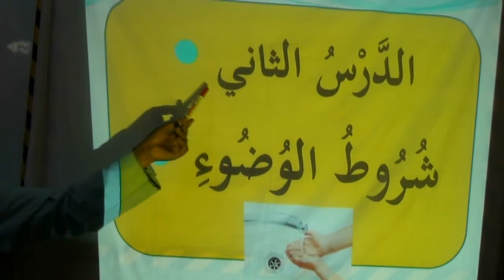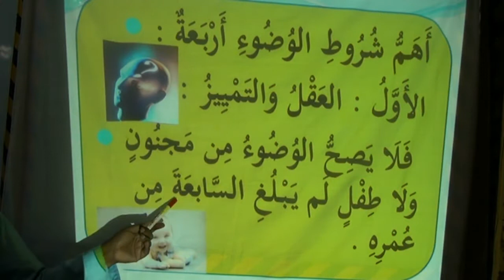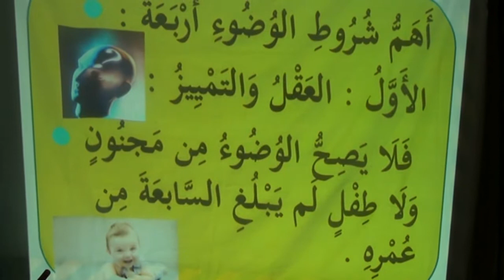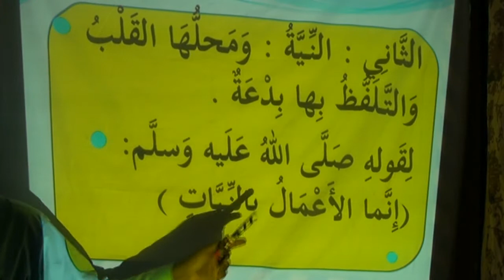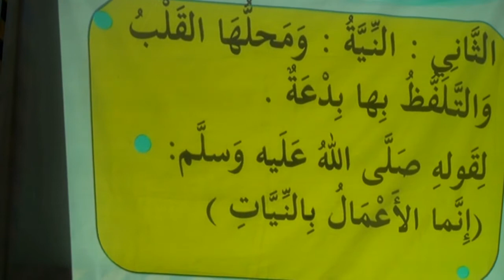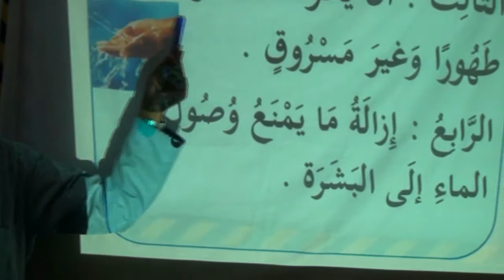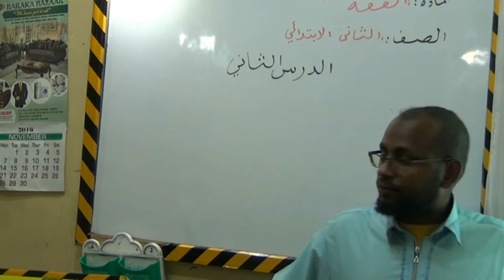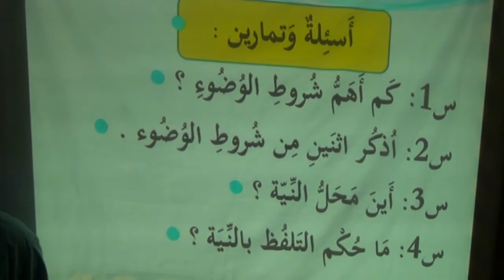Fiqi Fasalka 2aad (D Hoose) cashirka 2aad. Caamir Axmed Mayow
BarashadaFiqi Islaamka qaab sahlan horumarsan.